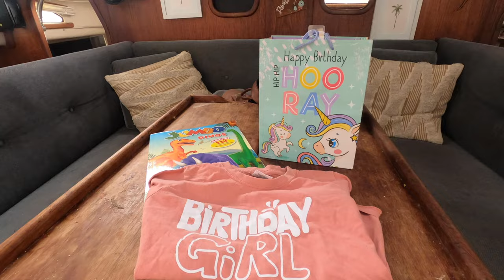Banderas Bay and Beyond. Exploring Mexico’s Sailing Grounds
Join us on an unforgettable journey as our family of three sets sail on our catamaran through the stunning waters of Banderas Bay, Mexico. Follow along as we explore charming local towns, encounter majestic whales in their natural habitat, and embark on a thrilling 90-mile journey south along the picturesque coastline. From breathtaking sunsets to exhilarating sailing moments, this video captures the beauty and excitement of our nautical adventure. Whether you're a seasoned sailor or simply a lover of travel, there's something for everyone to enjoy in this unforgettable voyage. Don't miss out – hit play and come along for the ride!